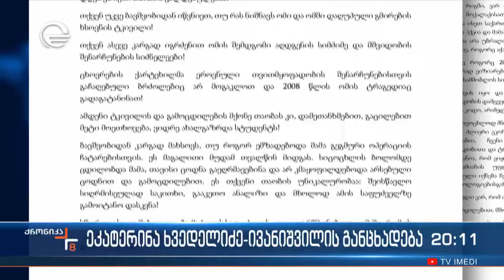ეკატერინა ხვედელიძე-ივანიშვილის განცხადება